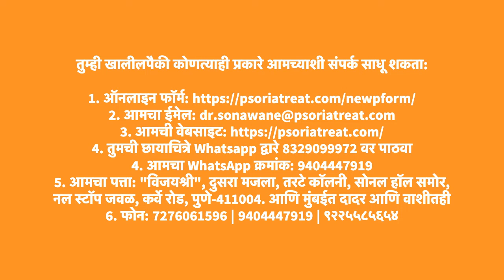घरबसल्या सोरियासिस उपचार | Psoriasis Treatment at Home in Marathi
घरबसल्या सोरियासिस उपचार Psoriasis Treatment at Home in Marathi :आमच्या नवीनतम व्हिडिओसह प्रभावी घरगुती सोरायसिस उपचार पद्धती शोधा! Psoriatreat मध्ये, आम्ही पारंपारिक उपचारांच्या दुष्परिणामांशिवाय सोरायसिसचे व्यवस्थापन करण्यासाठी नैसर्गिक, होमिओपॅथिक उपायांमध्ये विशेषज्ञ आहोत. तुमची लक्षणे दूर करण्यासाठी आणि तुमच्या त्वचेचे आरोग्य सुधारण्यासाठी तुम्ही घरी अंमलात आणू शकता अशा व्यावहारिक पायऱ्या आणि उपायांबद्दल हा व्हिडिओ तुम्हाला मार्गदर्शन करेल. तुम्ही सौम्य किंवा गंभीर सोरायसिसचा सामना करत असलात तरीही, या टिपा आराम देण्यासाठी आणि उपचारांना प्रोत्साहन देण्यासाठी डिझाइन केल्या आहेत. सोरायसिसला तुमचे जीवन नियंत्रित करू देऊ नका—तुमच्या घरच्या आरामात ते नैसर्गिकरित्या कसे व्यवस्थापित करायचे ते शिका. सोरायसिस व्यवस्थापन आणि समग्र आरोग्याविषयी अधिक तज्ञांच्या सल्ल्यासाठी आमच्या चॅनेलची सदस्यता घ्या.

तुम्ही खालीलपैकी कोणत्याही प्रकारे आमच्याशी संपर्क साधू शकता:

4. तुमची छायाचित्रे Whatsapp द्वारे 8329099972 वर पाठवा
4. आमचा Whatsapp क्रमांक: 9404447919
5. आमचा पत्ता: "विजयश्री", दुसरा मजला, तरटे कॉलनी, सोनल हॉल समोर, नल स्टॉप जवळ, कर्वे रोड, पुणे-411004. आणि मुंबईत दादर आणि वाशीतही